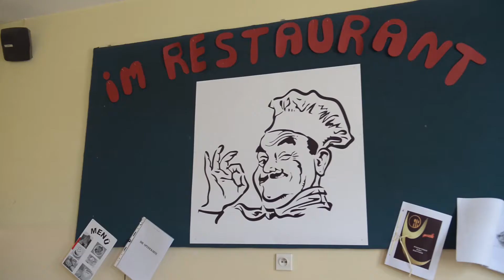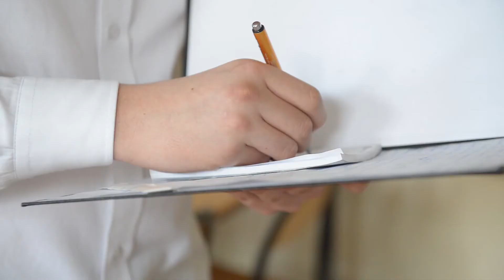Lekcja j.niemieckiego "W restauracji"